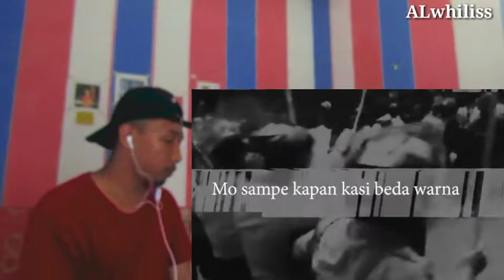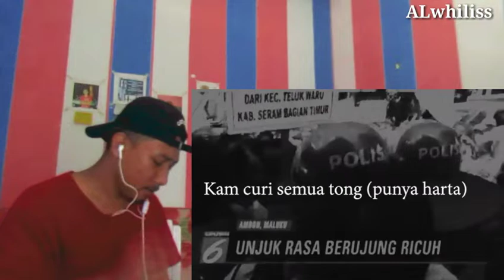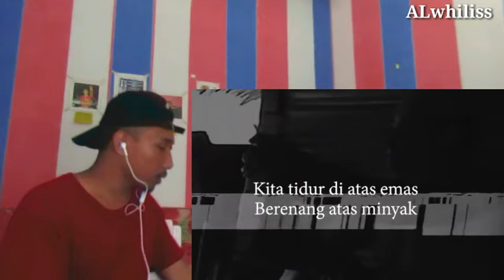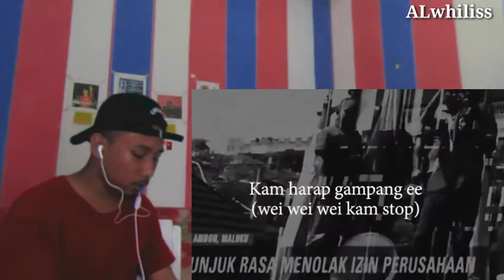CARIZO - KAM STOP | REACT